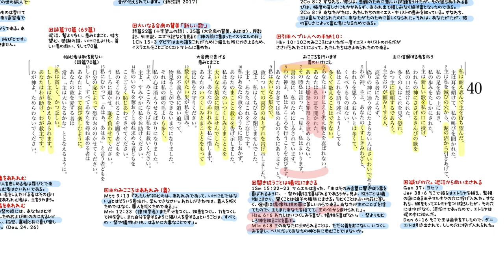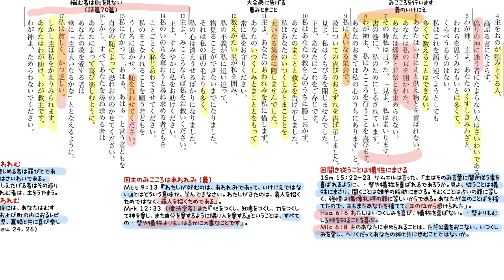聖書通読・詩篇 40篇 解説付き朗読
シーズン２は、聖書通読シリーズ第一弾「詩篇通読」2021年1月から1年かけて詩篇150篇を通読します。

週に一回、土曜日配信です。
洗礼を受けて、33年。
６人の子どもたちが与えら、